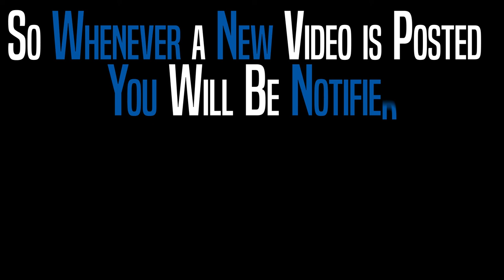6441 Silver Oaks Dr Zephyrhills FL 33542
Welcome to 6441 Silver Oaks Drive - located in the well established golf course community of Silver Oaks in Zephyrhills; you're going to fall in love with every square inch of this updated and upgraded home! The first thing you'll notice as soon as you pull up to the home is the GORGEOUS brick paver driveway, walkways, and rear patio that was recently installed!
The roof and air conditioner have been recently replaced, a whole house generator has been added, and the interior and exterior of the home has been freshly painted. Featuring a desirable open floor plan with 3 bedrooms, 2 bathrooms, living room, (enclosed) Florida room, dining room, and a 2 car garage on a large corner lot.
This home also features beautiful hardwood floors, and luxurious leather granite countertops in the kitchen and bathrooms. Out back you'll love the therapeutic spa that was recently installed! The neighborhood features low HOA fees and no CDD! Bring your golf cart and your clubs and enjoy all that this community has to offer!